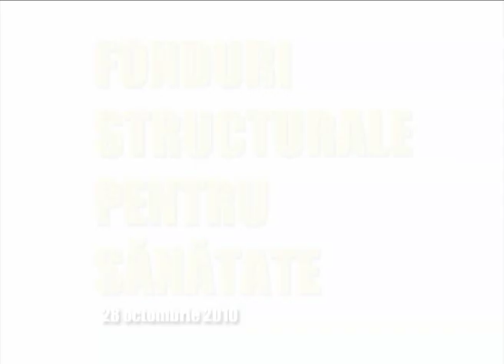Daniel BODA - Fonduri Structurale pentru Sanatate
Daniel BODA, Presedinte Agentia Nationala a Medicamentului si Dispozitivelor Medicale la conferinta "Fonduri Structurale pentru Sanatate"